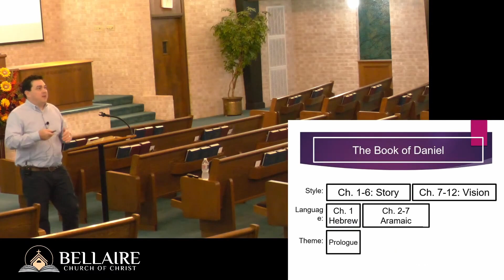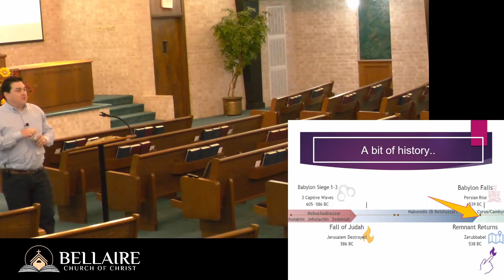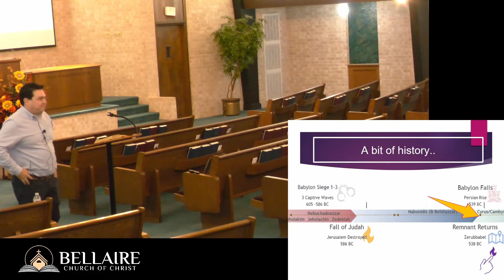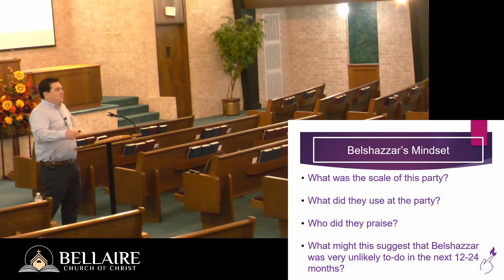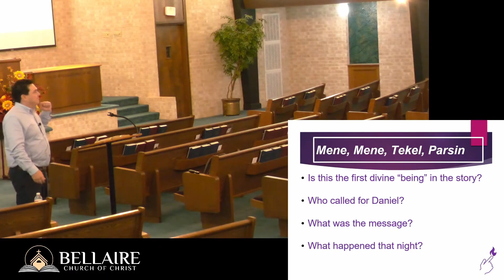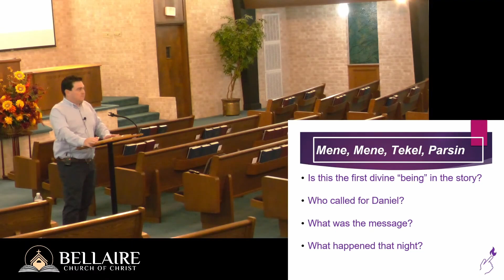Daniel Chapter 5 - Class 6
Class 6 of a study through the book of Ezekiel. Class held Wednesday, October 5th, 2022.